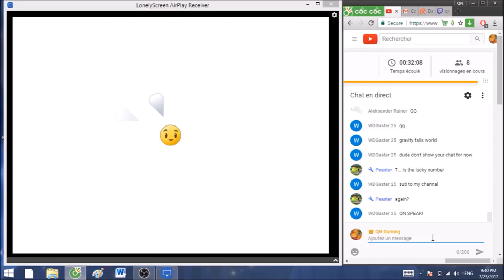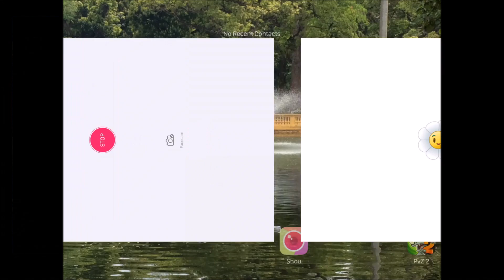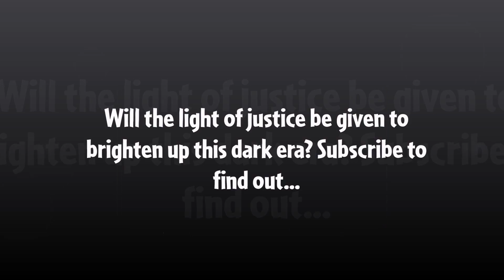I NEED SOME LIGHT! Plants vs. Zombies 2: I, Zombie: Dark Ages - Part 2 by DT & gp2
Add friend on Geometry Dash: QnGaming
Add me on PvZ Heroes: QnGaming
Record level 6 off-stream, sad :(